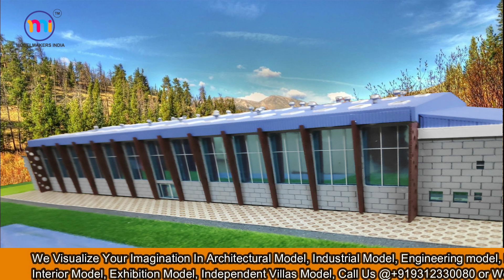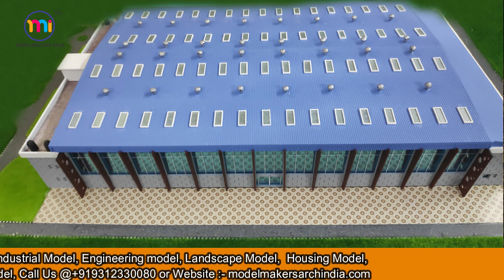FACTORY MODEL Architectural Model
PHONIX GROUP MODEL ON 100 SCALE